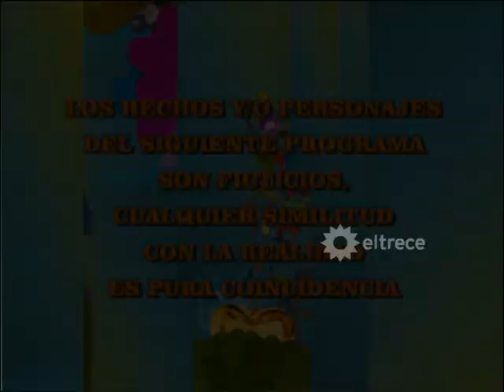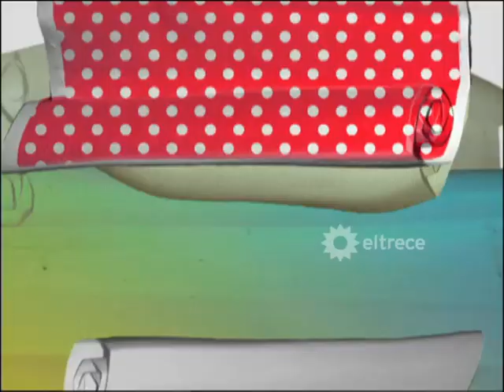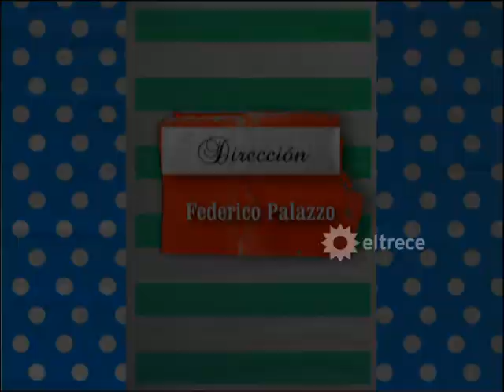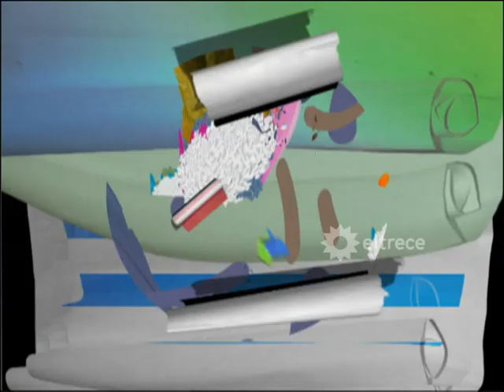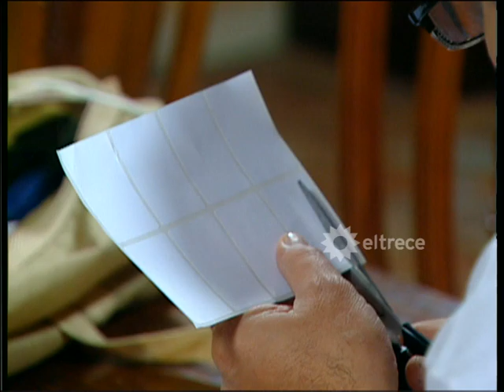POR AMOR A VOS - Capítulo 74